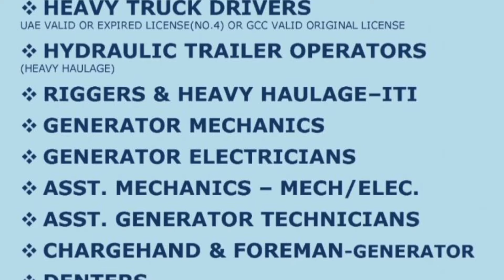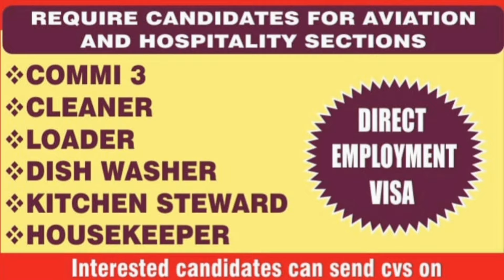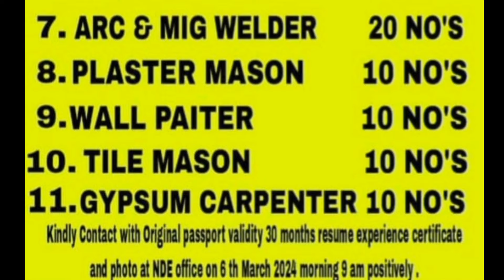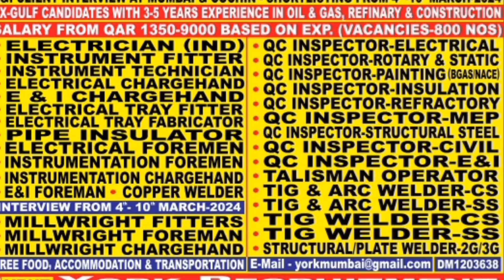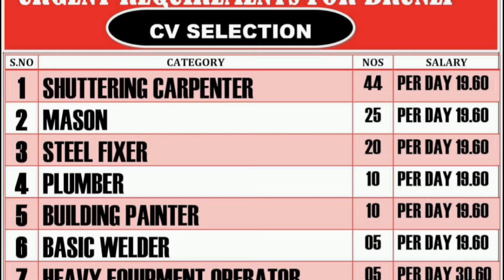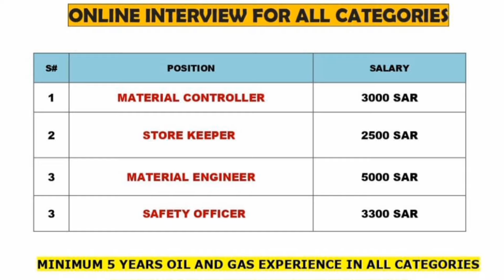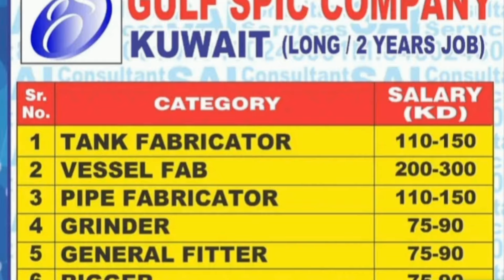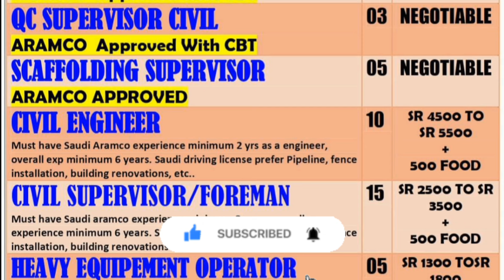Today latest job in Russia ,Tajikistan|gulf country job 2024|Brunei job|fresher abroad and gulf jobs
gulf consultancy,
gulf job today,
gulf requirement,